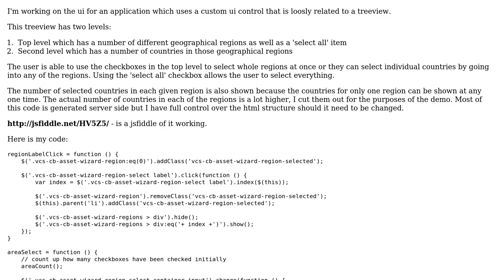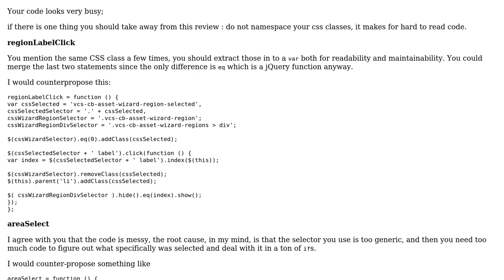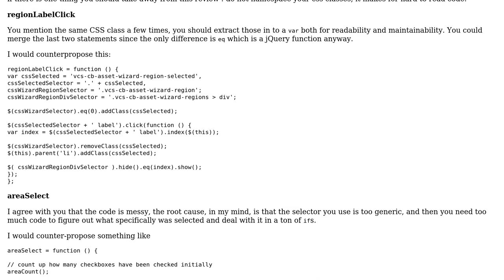Code Review: A better looking 'treeview' - dealing with lots of checkboxes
With thanks & praise to God, and with thanks to the many people who have made this project possible! You are responsible for your own actions.